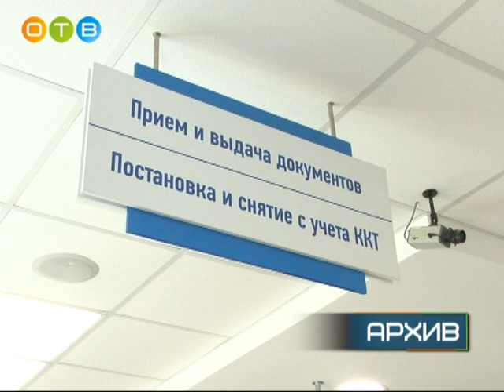День работника налоговых органов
22-го ноября в Волейбольном центре прошло торжество, приуроченное ко дню работника налоговых органов Российской Федерации. Участие в нём приняли руководители муниципалитета, главы и депутаты поселений, сотрудники государственных структур. К своему профессиональному празднику Одинцовская налоговая инспекция подошла с хорошими результатами.